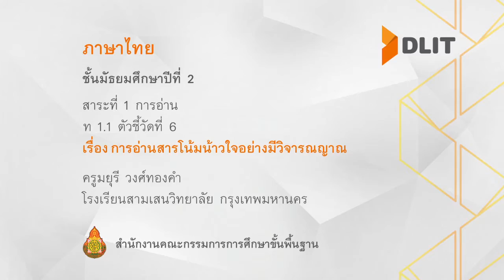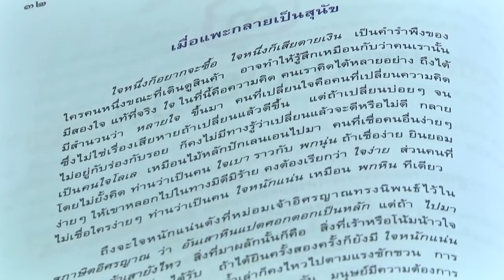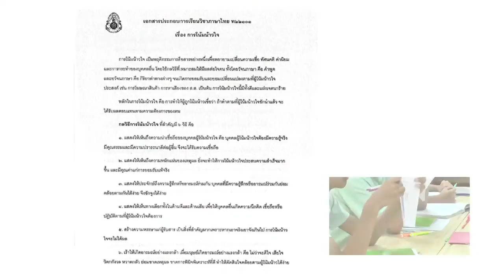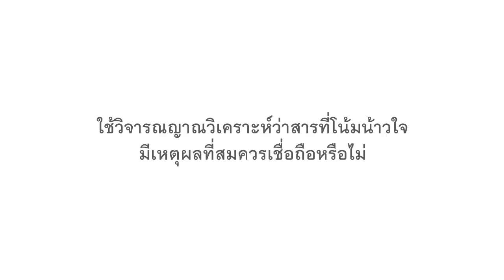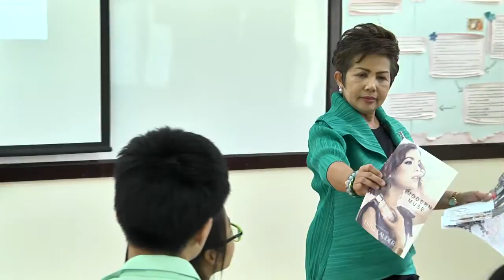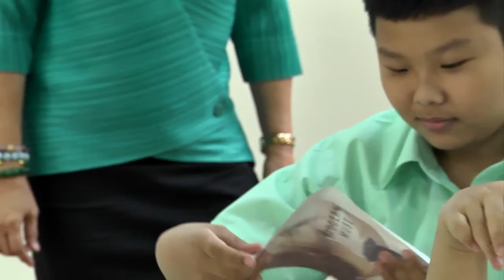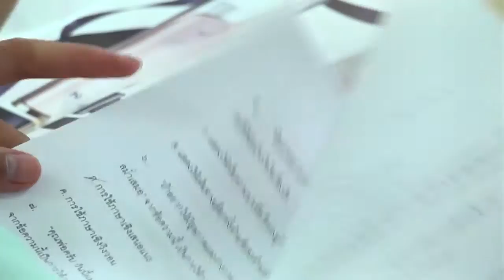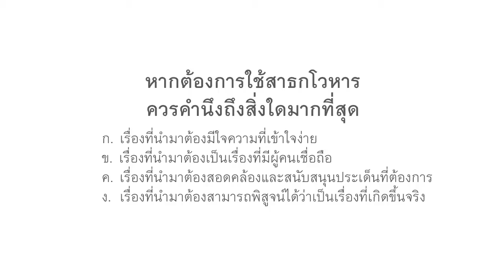ภาษาไทย ม.2 การอ่านสารโน้มน้าวใจอย่างมีวิจารณญาณ ครูมยุรี วงศ์ทองคำ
สาระที่ 1 การอ่าน
ท 1.1 ตัวชี้วัดที่ 5
เรื่อง การอ่านสารโน้มน้าวใจอย่างมีวิจารณญาณ
ครูมยุรี วงศ์ทองคำ
โรงเรียนสามเสนวิทยาลัย กรุงเทพมหานคร

มีใบความรู้ และใบกิจกรรมสามารถดาวน์โหลดได้ที่นี่